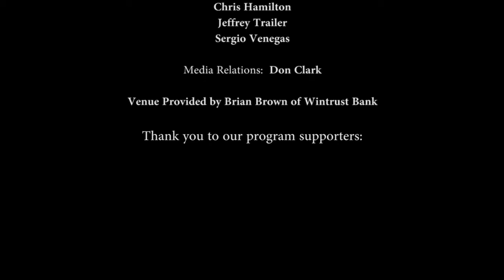Jobs and Employment Related question By Bobby Hunter, Arts against Violence